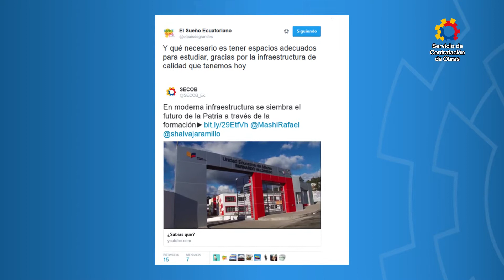SECOB informa 128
Noticiero institucional con las principales actividades realizadas por el Servicio de Contratación de Obras, SECOB.

- Repotenciación del Hospital Eugenio Espejo
- ¿Sabías que?
- Unidad Educativa del Milenio Taguachi
- Comunicación interna